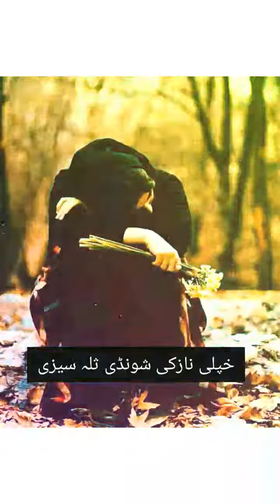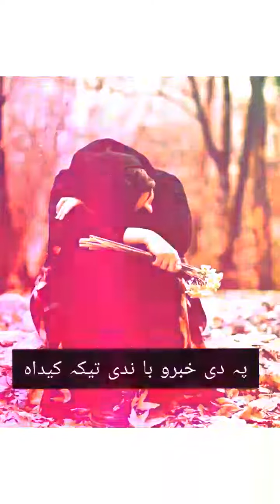Pa De Khabaro Bande Tega Kegda || Karan Khan Song